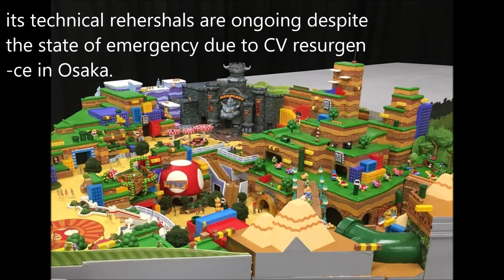Goodbye Barney at Universal Studios; Barney Film; Harmonious; Disney v Universal Over Wicked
Universal v Disney over the film rights to Wicked; Barney show permanently shutdown at Universal Studios; the future Barney film; Harmonious at Epcot; Epcot's 2021 Floral and Garden Festival; WDW's savings passes and dining plan program return; Nintendo World resumes tech rehearsals at US Japan despite its delayed opening date.